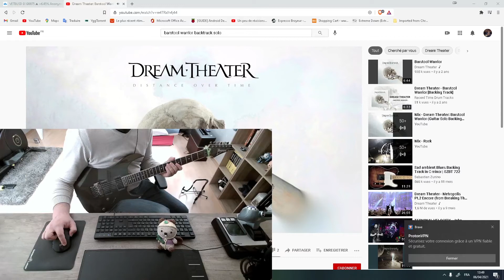Barstool warrior solo on backtrack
Entrainement Solo Dream Theater barstool warrior.